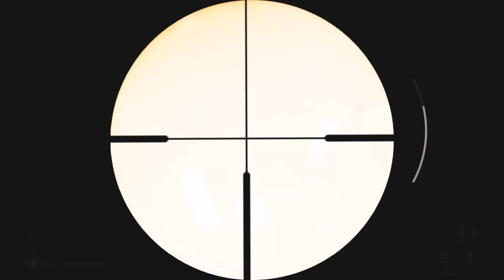Call of Duty: WWII Walkthrough Part 10 Ambush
Call of Duty: WWII gameplay Part 10 Ambush
Lets play Call of Duty: WWII Part 10 Ambush

This mission has you stopping a heavily fortified train that’s carrying V2 rockets, powerful missiles with a long range capable of taking out Paris. You’re teaming up with S.O.E. (Special Operations Executive) for a stealth infiltration mission that’s trying to put you on the train.

After you melee the sniper with a stealth attack, a truck will show up with an officer. Kill the officer, your teammates will take out the guards outside the truck.

Call of Duty: WWII is a first-person shooter video game developed by Sledgehammer Games and published by Activision. It is the fourteenth main installment in the Call of Duty series and was released worldwide on November 3, 2017 for Microsoft Windows, PlayStation 4 and Xbox One. It is the first title in the series to be set primarily during World War II since Call of Duty: World at War in 2008.[2] The game is set in the European theatre, and is centered around a squad in the 1st Infantry Division, following their battles on the Western Front, and set mainly in the historical events of Operation Overlord; the multiplayer expands to different fronts not seen in the campaign.

Upon release, the game received generally positive reviews from critics, with many appreciating the return to the franchise's World War II roots. Praise was given towards its story, visuals, the combat support of squad members and return of the health bar in single-player, Zombies mode, and multiplayer. However, it was criticized for the single-player's lack of innovation and similarity to past games set in the same era.